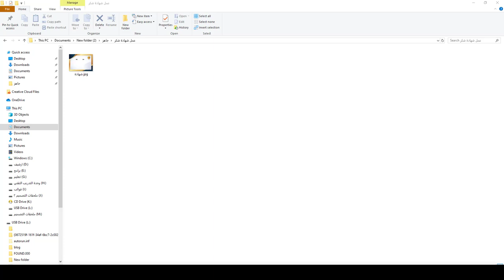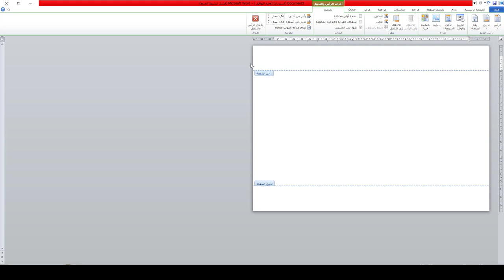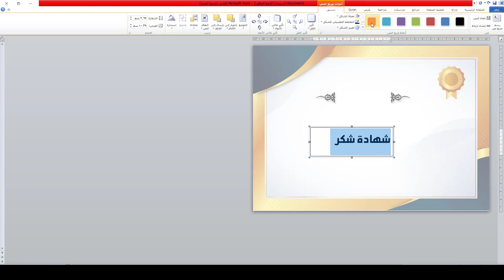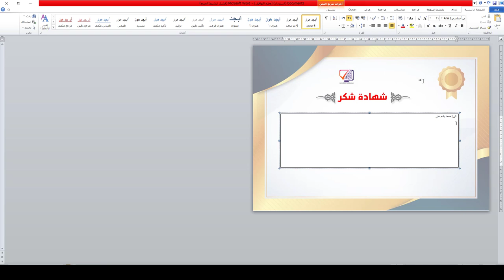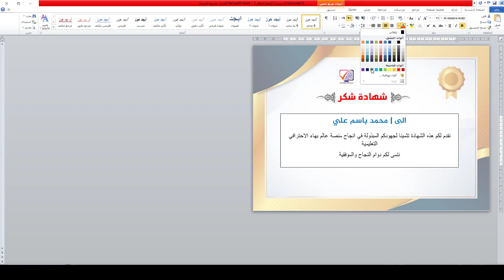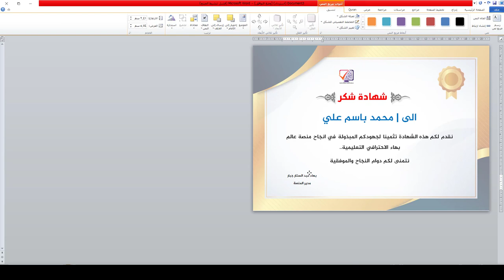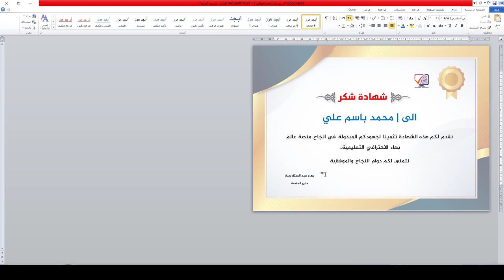طريقة تصميم شهادة احترافية على برنامج word